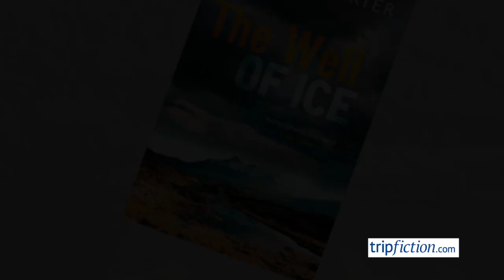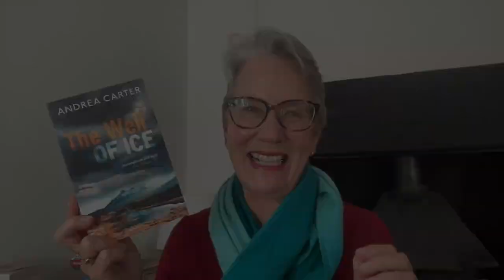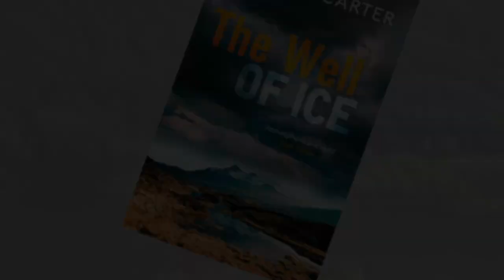Crime mystery set in INISHOWEN, Donegal, Ireland (The Well of Ice)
The Well of Ice by Andrea Carter

This is no. 3 in then Inishowen Mystery Series and can be read as a stand alone.

It is coming up to Christmas and Ben is tying up loose ends at work. She nips over to the Dublin and happens to sit next to Carol, the barmaid at The Oak, the local in the the town of Glendara. The pub burns down and Carol seems to be missing. Then a body turns up and the DNA on the murder instrument throws up a real curve ball.

A nicely put together novel where the setting is strong and evocative and will enable the read to travel to Ireland by book.